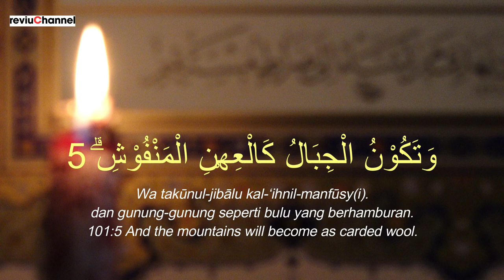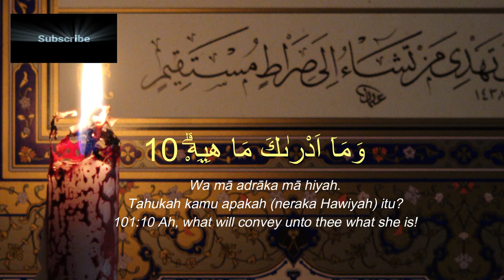Murottal Al Quran Surah Al-Qariah Yang Menyejukkan dengan Suara Merdu | Reviuchannel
Bacaan murottal Al-Quran yang menyejukkan hati dan pikiran. Suara merdu yang terdengar lembut akan mengajak pendengar menikmati keindahan Al-Quran dengan penuh khusyuk.

Makna Surah Al-Qari'ah :
Surat Al-Qari'ah, surat ke-101 dalam Al-Quran, berisi peringatan mengenai *Hari Kiamat* dan penjelasan tentang bagaimana manusia akan dihisab pada hari tersebut. Surat ini memberi gambaran yang kuat tentang kedahsyatan dan kekacauan Hari Kiamat, serta bagaimana nasib manusia ditentukan berdasarkan amal perbuatannya. Berikut adalah beberapa makna yang terkandung dalam surat Al-Qari'ah:

### 1. Gambaran tentang Dahsyatnya Hari Kiamat (Ayat 1-3)
Surat ini dimulai dengan menyebutkan kata **"Al-Qari'ah"**, yang berarti "Hari yang Menggetarkan" atau "Hari yang Mengguncangkan". Al-Qari'ah adalah salah satu nama untuk Hari Kiamat, yang menggambarkan keadaan yang sangat dahsyat dan penuh dengan guncangan besar:

*"Hari Kiamat."* (Ayat 1)
*"Apakah Hari Kiamat itu?"* (Ayat 2)
*"Dan tahukah kamu apakah Hari Kiamat itu?"* (Ayat 3)

Dalam ayat-ayat ini, Allah mengulangi pertanyaan untuk menekankan kedahsyatan Hari Kiamat. Hari itu begitu menakutkan dan menggetarkan, sampai-sampai manusia tidak bisa sepenuhnya memahami betapa dahsyatnya kejadian tersebut. Ini memberikan peringatan akan peristiwa besar yang akan datang, yang akan mengakhiri dunia dan segala isinya.

### 2. **Kekacauan Alam Semesta pada Hari Kiamat (Ayat 4-5)**
Allah kemudian memberikan gambaran visual tentang apa yang akan terjadi pada Hari Kiamat, termasuk bagaimana manusia dan alam semesta akan terpengaruh:

*"Pada hari itu manusia seperti anai-anai yang beterbangan."* (Ayat 4)
*"Dan gunung-gunung seperti bulu yang dihambur-hamburkan."* (Ayat 5)

Manusia akan berada dalam keadaan panik, bingung, dan tercerai-berai seperti anai-anai yang beterbangan tanpa arah. Ini menunjukkan betapa kecil dan tak berdayanya manusia pada hari tersebut. Sementara itu, gunung-gunung yang selama ini kokoh akan hancur dan beterbangan seperti bulu yang ringan. Gambaran ini menekankan kehancuran total dan hilangnya stabilitas yang biasa diandalkan manusia di dunia.

### 3. **Penghisaban Amal Manusia (Ayat 6-7)**
Setelah menggambarkan kedahsyatan Hari Kiamat, surat ini menjelaskan bahwa pada hari itu, manusia akan dihisab berdasarkan amal perbuatannya. Mereka yang amalnya banyak dan berat akan mendapatkan tempat yang baik:

*"Adapun orang yang berat timbangan (kebaikan)nya,"* (Ayat 6)
*"Maka dia berada dalam kehidupan yang memuaskan."* (Ayat 7)

Timbangan amal menjadi penentu nasib manusia di akhirat. Orang yang berat timbangan amal kebaikannya akan mendapatkan kehidupan yang penuh kepuasan, yaitu surga. Ini menunjukkan pentingnya beramal saleh dan memperbanyak amal kebaikan selama hidup di dunia.

### 4. **Kecelakaan Bagi Mereka yang Ringan Amal Kebaikannya (Ayat 8-11)**
Sebaliknya, bagi mereka yang amal kebaikannya sedikit dan ringan, nasib mereka akan sangat mengerikan:

*"Adapun orang yang ringan timbangan (kebaikan)nya,"* (Ayat 8)
*"Maka tempat kembalinya adalah neraka Hawiyah."* (Ayat 9)
*"Dan tahukah kamu apakah neraka Hawiyah itu?"* (Ayat 10)
*"Yaitu api yang sangat panas."* (Ayat 11)

Orang yang amal kebaikannya ringan akan dilemparkan ke dalam **Hawiyah**, yang merupakan neraka yang sangat dalam dan penuh dengan api yang menyala-nyala. Ayat ini memberikan peringatan keras kepada manusia agar tidak lalai dalam beramal kebaikan, karena akhir yang buruk akan menanti mereka yang timbangan amalnya ringan.

### Kesimpulan Makna Surat Al-Qari'ah:
1. **Hari Kiamat yang Dahsyat**: Surat ini menekankan betapa mengerikan dan mengejutkan Hari Kiamat, di mana manusia akan berada dalam kekacauan dan ketakutan, dan alam semesta akan hancur.
2. **Penentuan Nasib Berdasarkan Amal**: Nasib manusia di akhirat ditentukan oleh amal perbuatannya di dunia. Mereka yang amalnya berat akan mendapatkan surga, sedangkan yang amalnya ringan akan dilempar ke neraka.
3. **Peringatan untuk Beramal Baik**: Surat ini merupakan peringatan keras agar manusia tidak lalai dalam mengumpulkan amal kebaikan, karena hari penghisaban akan tiba, dan setiap perbuatan akan diperhitungkan dengan teliti.

Surat Al-Qari'ah memberikan peringatan tegas tentang pentingnya mempersiapkan diri menghadapi Hari Kiamat dengan amal yang baik, serta menekankan bahwa kehidupan akhirat jauh lebih penting daripada kehidupan dunia.